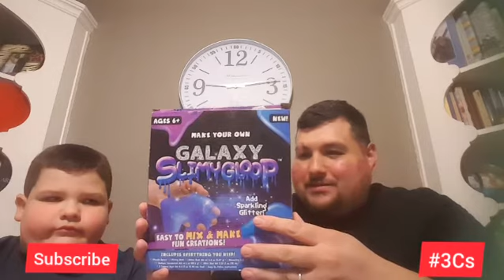Having Fun Making Slime!!!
Another successful slime recipe! We had lots of fun with this one.